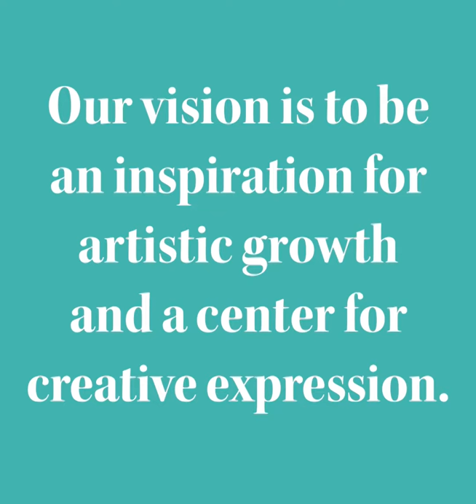Littleton Studio School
We’re a not-for-profit school serving the greater Littleton community in the White Mountains of New Hampshire. We teach students of all ages, at all levels of experience. The school features a pottery and jewelry studio where adult and youth classes are led by juried League members and professional local artists. We have a growing number of classes and workshops in painting, drawing, fiber arts, blacksmithing and basketry, as well.

Our Mission:

We educate students in a variety of art media, providing the space, tools, guidance, and encouragement they require to realize their potential. In doing so, we support the community beyond our doors as well, fostering a society where imagination and curiosity flourish.